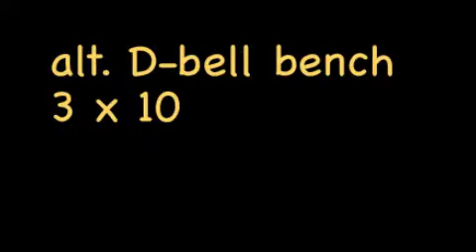bench w/ chains & some accessory work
today was bench w/ chains, not going heavy. with some alt d-bell bench, inverted rows, supine try cable ext.